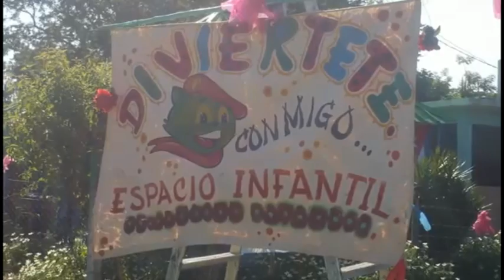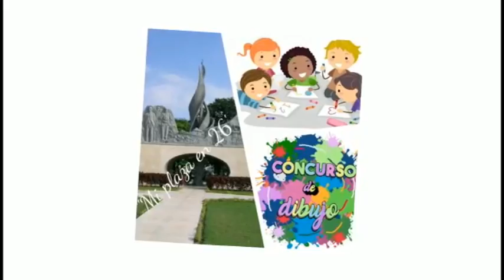Realizan actividades de verano en Monumento Plaza de la Patria de Bayamo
Diversas actividades diseñadas para satisfacer variados gustos y edades ha diseñado para este verano la unidad la taberna, perteneciente a la unidad empresarial de base complejo Bayamo, de la empresa provincial de alojamiento y recreación en Granma. Tardes de coctel, magia y rifa, espectáculos infantiles, discotembas,  y noches de cabarets destacan entre las propuestas de la institución durante la etapa estival.